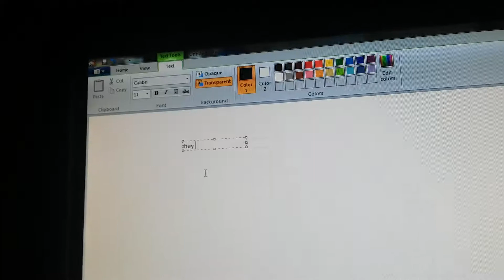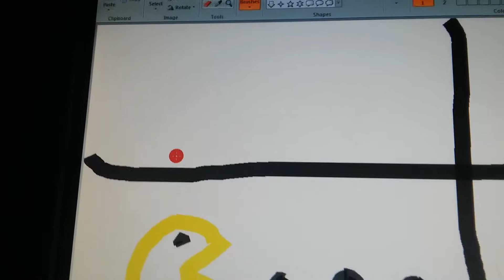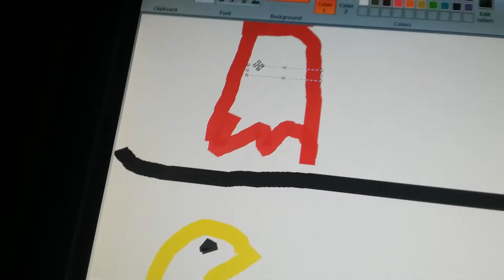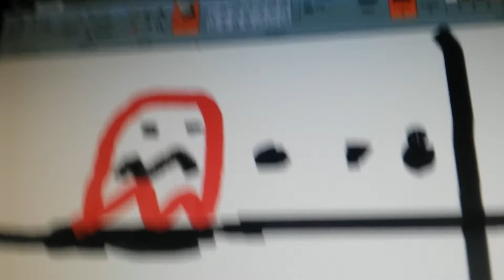Pac-Man drawing yeah